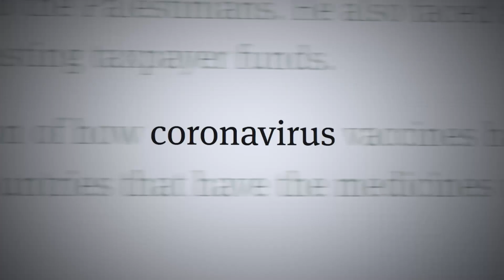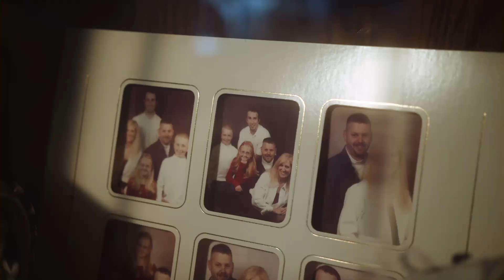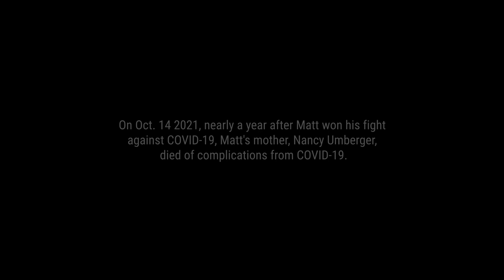Building Motivation Together – Matt Umberger's Story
Albany resident Matt Umberger shares how survival was just the beginning of his journey of recovering from a life-threatening case of COVID-19.  Matt hopes his story will help others take preventive measures to stay healthy.